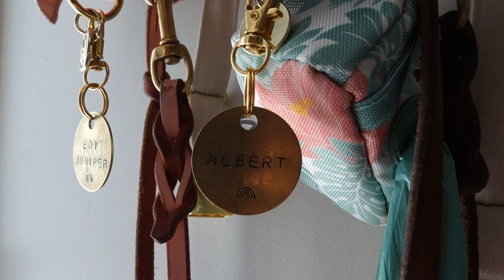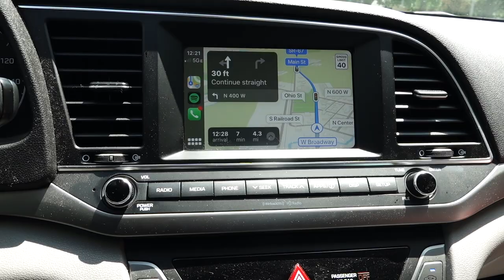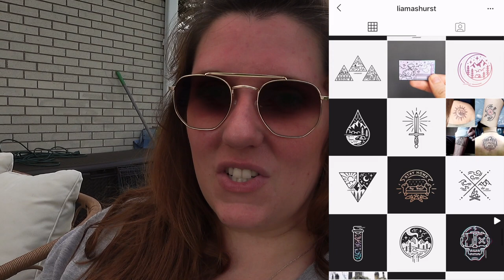Memorial Day Vlog 2020 | GOING TO THE PARK with Two BOSTON TERRIERS!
I hope you all enjoyed your Memorial Day weekend! It was quite different from past years. We didn’t go to anyone’s for a cookout, the Indy 500 was postponed until Fall (I never go, but it’s a big deal for most people in Indiana, haha), and we only took advantage of online Memorial Day sales! Lol.
Albert, Edy, and I decided to venture out to Flat Fork Creek Park in Fortville to see what was going on today. I meant to go earlier in the day to avoid the heat and the crowds, but I was a little anxious about going and trying our new no-pull harnesses in a new setting. They still worked but Edy definitely wanted to pull. It was better than previous times still so I’d call that a success!

Equipment:
Vlogging camera: Sony RX100 VII
Small Rig for Vlogging Camera
Rode Video Micro microphone
iPhone Plus case for wide angle lens
Adapter for lens and phone case
iPhone wide angle lens

Intro Phototgraphy from our wedding photographers Humble & Grace.